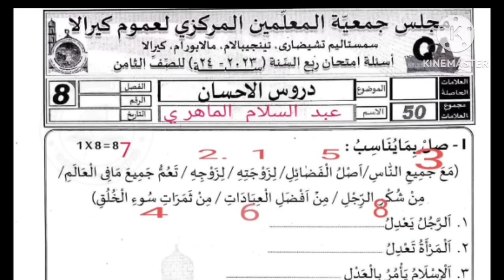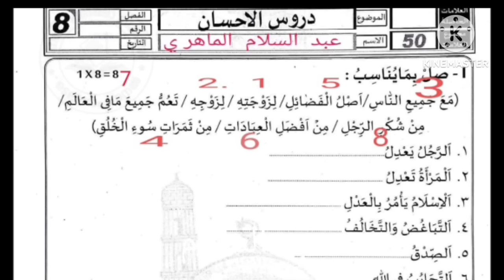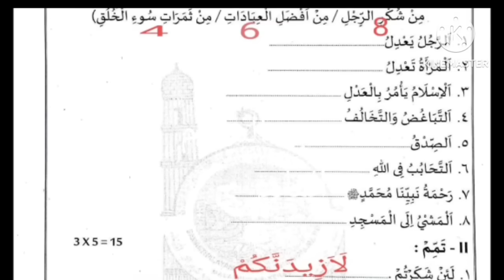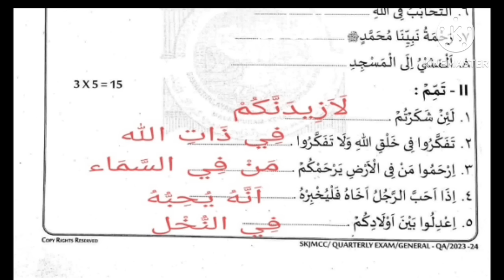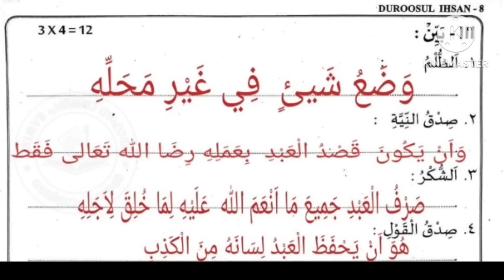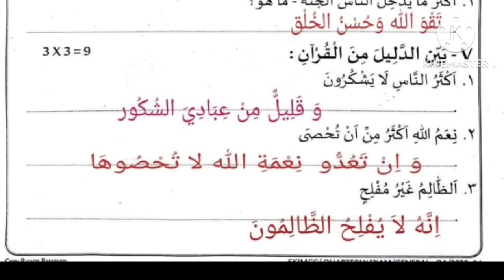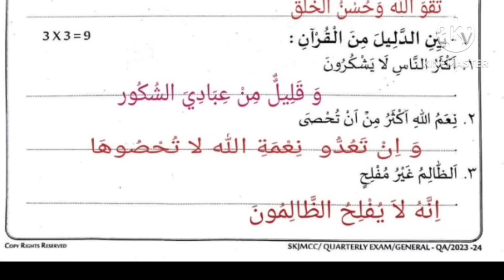STD 8 /Duroos /Previous Year /Question Paper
duroos question paper
അഭിനന്ദനങ്ങൾ
result

സമസ്ത
Samastha

‎@SAMASTHA ONLINE